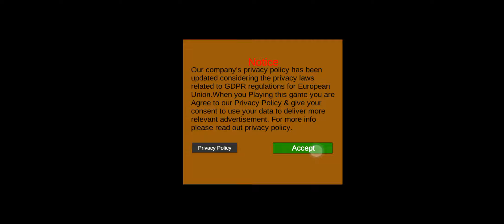Car Stunt games